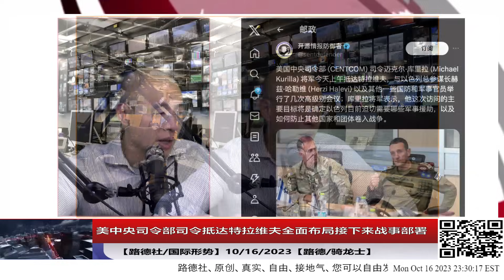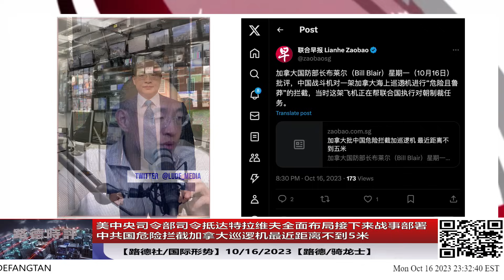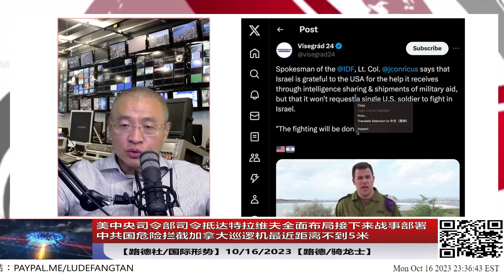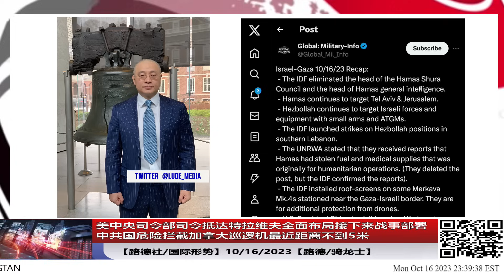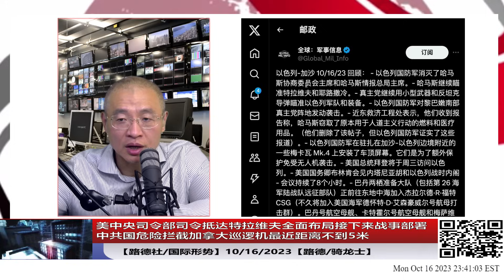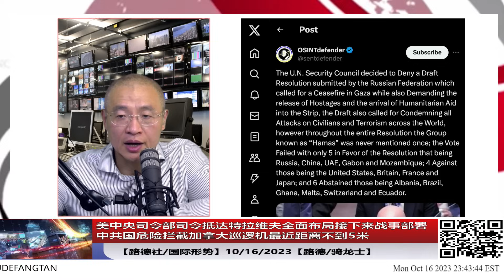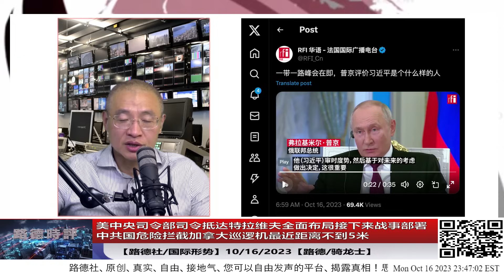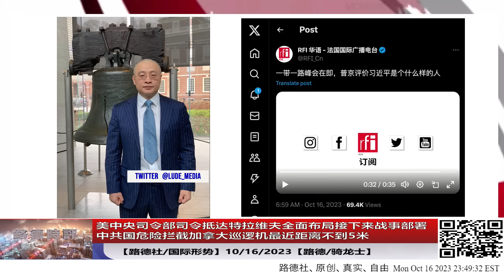美中央司令部司令抵达特拉维夫全面布局接下来战事部署；中共国危险拦截加拿大巡逻机最近距离不到5米；